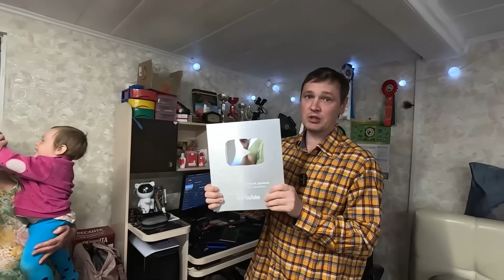Тёща привезла то, что недоступно в РОССИИ. Дела в деревне теперь идут быстрее!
Реклама. ООО «НПФ «Шар». ИНН: 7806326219. erid:2VtzqxjwcZG

Приехала тёща и завертелись дела. Особое внимание теплицам. Застелил основание для заливки навеса у гаража. Съездили с тёщей на ТО лодки.
⚡️МЫ ОЧЕНЬ ЦЕНИМ, ЧТО ВЫ СМОТРИТЕ НАШИ РОЛИКИ ЧЕРЕЗ 🔔VPN🔔. НЕ ПРОПУСКАЙТЕ РЕКЛАМУ, ПОЖАЛУЙСТА. ЭТО ОТЛИЧНЫЙ СПОСОБ ПОДДЕРЖАТЬ НАС И НАШ КОНТЕНТ. ВАША ПОДДЕРЖКА ОЧЕНЬ ВАЖНА ДЛЯ НАС! СПАСИБО!🚀

Вы на канале семьи, которая переехала из Питера в деревню Татарстана. Без опыта жизни в деревне, мы обустраиваем наш старый дом, а так же ведём домашнее хозяйство, птица, животные, сад, огород, рыбалка. Всё это жизнь в приволжской деревне.